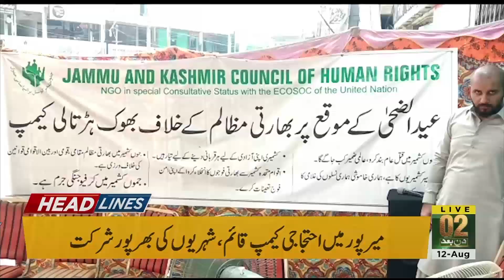Headlines | 3 PM | 12 August 2019 | TSP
Muslims around the world celebrates Eid Al Adha
PM Imran Khan takes notice of Karachi's situation